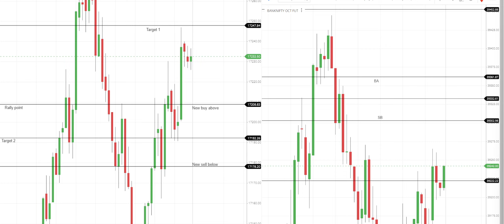Post Market Report | Oct 10 | Nagaraj | Trading | Nifty | Banknifty | Stock Master